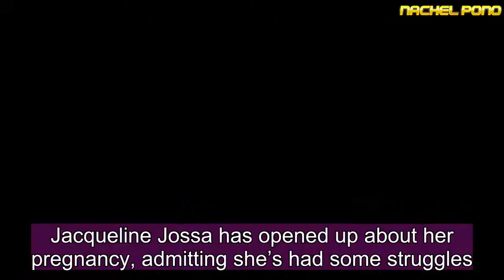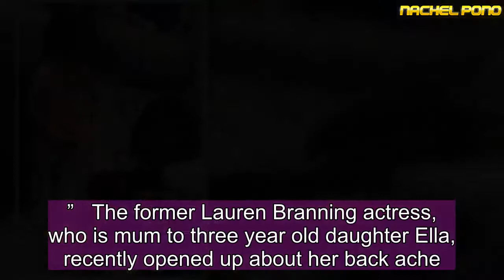Pregnant Jacqueline Jossa goes to hospital after not feeling baby move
Jacqueline Jossa has opened up about her pregnancy, admitting she’s had some struggles.  The former EastEnders actress is currently expecting her second child with husband Dan Osborne, and said that she wasn’t feeling her baby move as much.   Speaking in her latest vlog Jacqueline’s World, she said: “I went to the hospital last week, just because I wasn’t feeling as much movement.   “I don’t know if you remember me saying in my last vlog that I said it’s a completely pregnancy this time which is fine, but I wasn’t feeling baby move perhaps as much as I should have done.   “I think it’s always best to check if you don’t know, you gotta check it out.”  She added that doctors were concerned over the size of her baby bump.   “They did a number of tests and they did send me for a scan because they said my bump is quite small,” she said.  “At 30 weeks I was measuring 26 which is quite scary. I didn’t really know what to think but it turns out everything os okay, I just need to keep an eye on things.   “But everything is going really well and we’re looking good.”  The 25 year old added to her fans: “If you have a doubt in your mind, you should just go.”   The former Lauren Branning actress, who is mum to three year old daughter Ella, recently opened up about her back ache.   Jacqueline asked her 1.2 million fans for advice on how to cope with the ache.